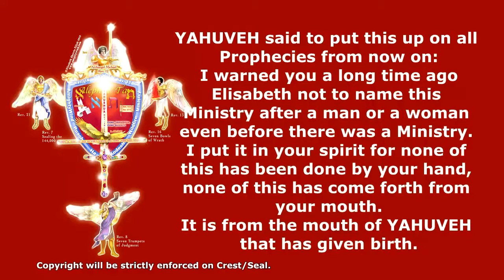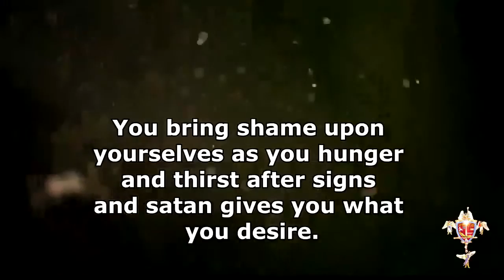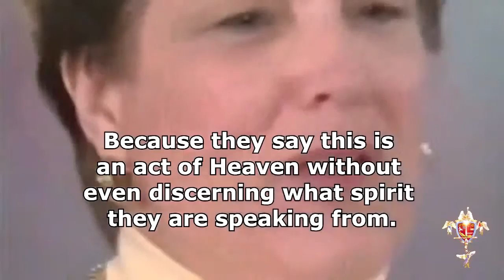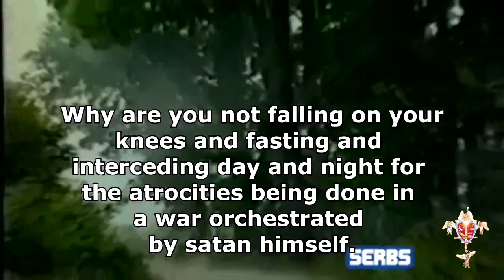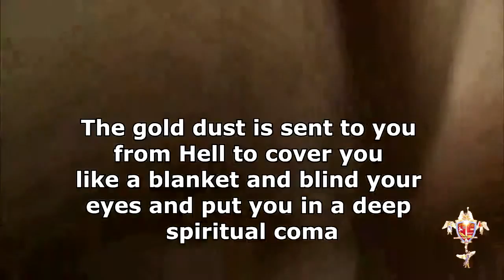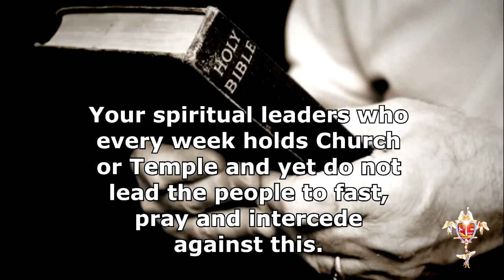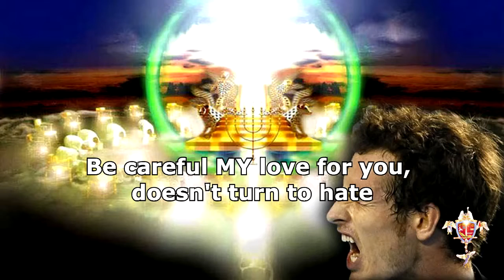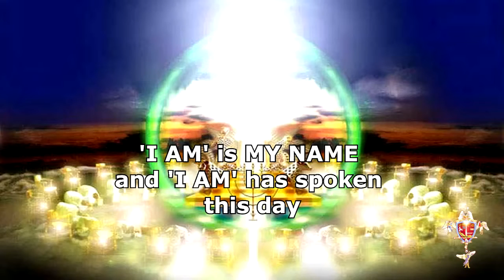BEWARE THE GOLD FEVER REVIVAL!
Originally Published on Jul 6, 2012 by YAHSwatchman97 (Thanks dear brother)

PROPHECY 32
Written/Spoken under the anointing of the RUACH ha KODESH
through Apostle Sherrie Elijah on April 14, 1999

'I AM', and MY Son YAHUSHUA, are not glorified dentists. WE are the GOD of Creation. We do not copy man's ways. Prayerfully seek the truth for there are those who seek to deceive you. This is nothing more than sorcery, wizardry, alchemy and enchantment, the magic of turning metal into gold. Beware spiritual leaders and the people who supernaturally get these gold fillings (although some claim it by trickery) in their mouths pick up messages from satan like a radio transmitter they will not be able to discern the true voice of the RUACH ha KODESH ever again. They have sold their soul for a mouthful of gold if they do not REPENT and get it removed. Study and show thyself approved. Where is this in the Holy Scriptures I have given you?

They call this a 'revival' but the fires of Hell are licking at their feet. Know ye, MY ways are not the world's ways. You go running to and fro and even the heathen do so for the sake of gold and you chase after signs, wonders, and miracles and know not this is what the anti-christ will use to deceive so many? Know ye not that signs, wonders and miracles follow them that believe, not you following after the signs, wonders and miracles. MY most trusted servants are being led away like a pig with a gold ring in his snout. You who are doing these things are showing your true fruit, beware for you will be held accountable. How dare you insult MY True Servants who warn you and remind you even the very elect will be deceived if possible. This is only possible if no one is willing to warn and speak out. You should not hate them but be grateful for their boldness. No, but in these times good is spoken as evil and evil is spoken as good. I do not need to change metal fillings in teeth into gold to save souls or sprinkle gold dust over you. It takes the Blood of YAHUSHUA to cover you not gold dust.

If this is all it took I would not have given MY Son YAHUSHUA, for a sacrifice at Calvary. You spiritual leaders I charge you with this folly REPENT TODAY! Have no part in this gold fever revival. Find out who the sorcerers are in the churches who bring this into the churches and temples and chase them out. You are the blind leading the blind. Both shall fall into the bowels of Hell as you lead the people to signs, wonders, miracles and not to redemption, YAHUSHUA is HIS NAME! MY People flee from such places you see this. Rebuke satan and flee.

You bring shame upon yourselves as you hunger and thirst after signs and satan gives you what you desire. What will you do when satan says bring me your pennies and I shall turn the metal into a pile of gold? Don't you yet understand your greed is blinding your eyes? Don't you discern the churches that have opened themselves up to this also have the laughing, mocking spirit of chaos in their churches? Can't you see that this is another form of deception to keep you from being without spot or wrinkle? This is another deception to get your eyes away from MY coming? You who have been deceived and not repented, you are not MY Bride.

I call upon MY Lost Sheep that have called themselves MINE and yet run to another shepherd's arms. A 'false shepherd', one that will lead those once called MY Lambs unto slaughter. These that come to ME and call ME Savior, do so only because of the signs of turning metal into gold or seeing gold dust. Do you not realize only love, true love for ME will save your souls? Do you not realize repentance; true repentance will save your souls? Do you not remember that I did miracles signs, wonders and miracles with Moses and the evil pharaoh had his magicians, sorcerers and enchanters counterfeit the same?